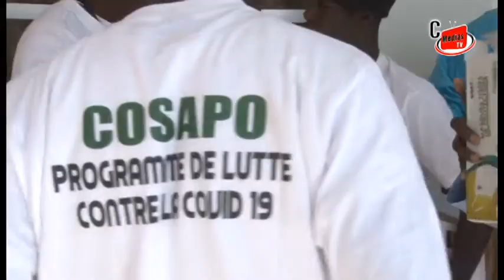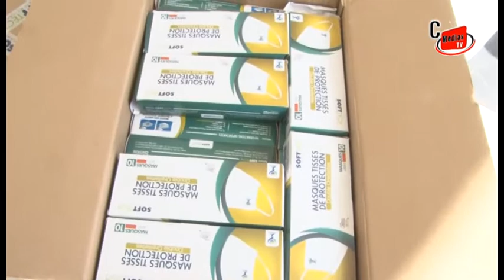Thies: Programme de lutte contre la c0vid-19, COSAPO au chevet des Daaras Coraniques